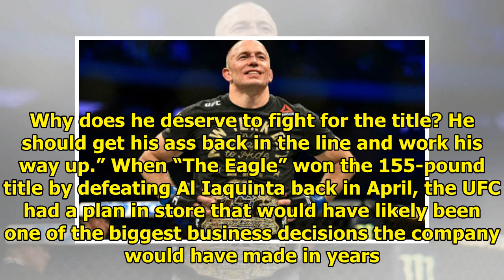Management: "UFC should talk to GSP, not Conor" For Khabib's first defense|| NEWS US TODAY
Fernando Quiles Jr., MMA News Although the fight fans hoped to see materialize was against Conor McGregor, Khabib Nurmagomedov is apparently setting his sights on another fighter. Ali Abdelaziz, manag...